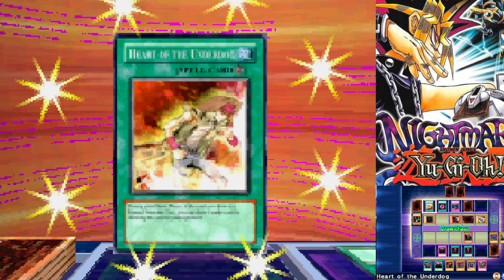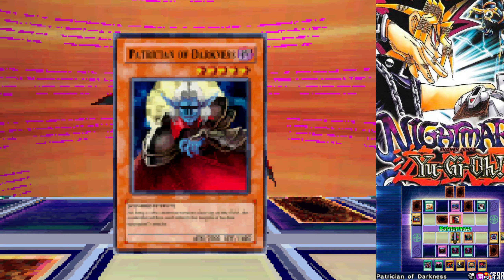DIESES DUEL HAHA! 😆😆 | Yu-Gi-Oh! Nightmare Troubadour | Folge 13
Hey Freunde! Ich habe wieder Lust auf ein altes, cooles YGO Spiel. Ihr habt mir dieses Spiel oft vorgeschlagen und gesagt, dass es richtig gut sein soll. Ich habe es damals nur kurz gespielt und möchte es jetzt nachholen bzw. mir das Ganze genauer anschauen.